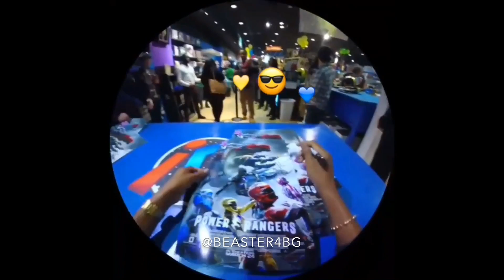Power Rangers - Press Tour (2)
3/2/17

Dacre Montgomery, Ludi Lin, RJ Cyler, Naomi Scott and Becky G.